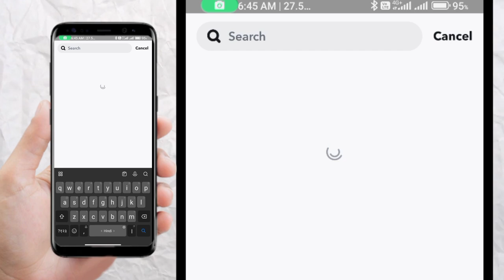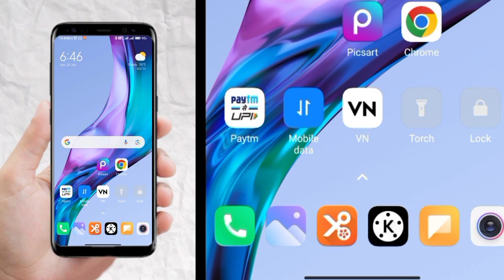Snapchat Girl Filter || Bansie Filter In Snapchat || tNk PowerPlay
Follow Kar Lo Mujhe idhar..

snapchat bansie filter
bansie filter snapchat
snapchat bansie
snapchat new filter
snapchat filter
snapchat new bansie filter
bansie filter snapchat f
snapchat girl filter name
how to use snapchat bansie filter
snapchat bansie filter girl name
bansie filter snapchat girl name
snapchat girl filter
snapchat filters
snapchat ladki ka filter
snapchat new bansie filter kaise use kare
bansie filter
bansi snapchat
snapchat new bansie
 snapchat girlfriend
how to snapchat a girl
exposing my girlfriends snapchat
exposing my girlfriends hidden snapchat
how to get girls on snapchat
how to text girls on snapchat
snapchat ai
snapchat q&a
snapchat hack
snapchat girl
my girlfriend
snapchat girl
girlfriend tag
my girlfriend flirts with everyone second chance snapchat
do i have a girlfriend
girlfriend videos
snapchat best friends
girlfriend flirts
snapchat girls how to
how to snapchat girls